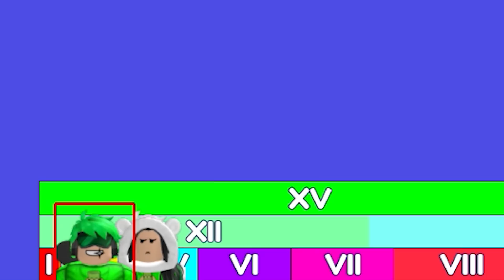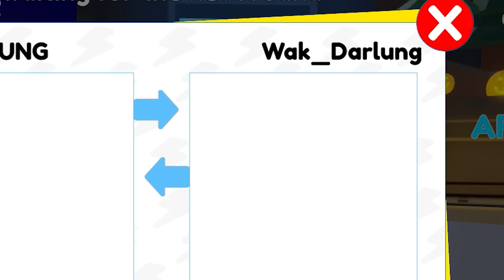Berada Di Tempat Halloween Dengan Lari Lambat Memaksaku Berlatih Keras Hingga Jadi Yang Tercepat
My Specs:
- Ram 32gb
- ssd 1tb
- Hdd 1tb